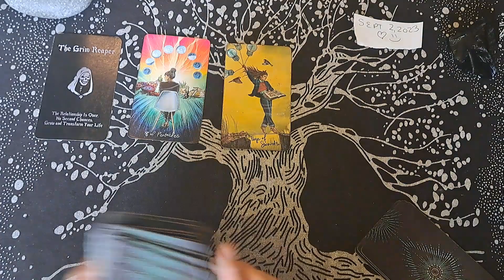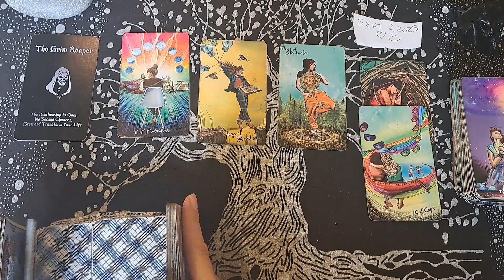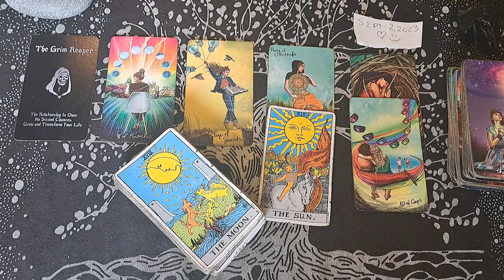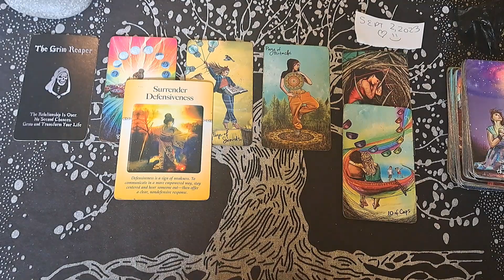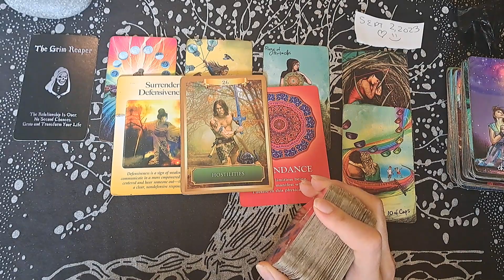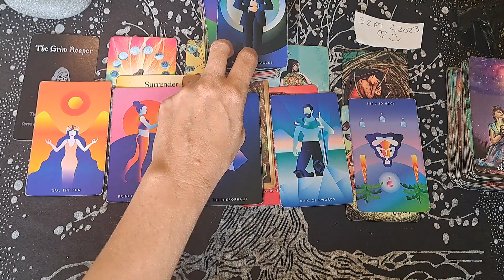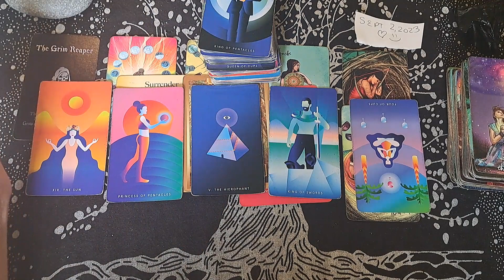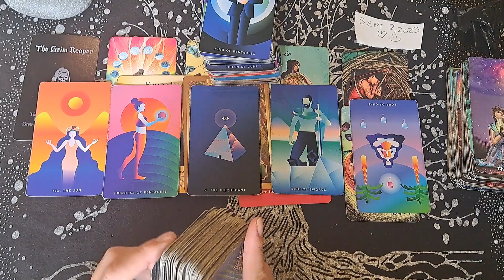CANCER / THEY DON'T THINK THEY HAVE A CHANCE WITH YOU! THEY KNOW YOU HAVE OPTIONS...